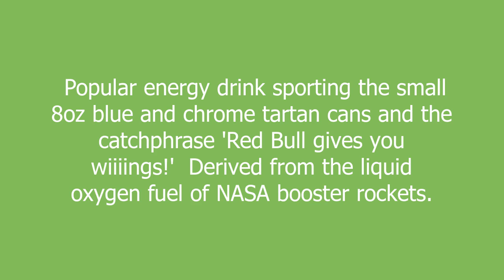Red Bull meaning and pronunciation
Popular energy drink sporting the small 8oz blue and chrome tartan cans and the catchphrase 'Red Bull gives you wiiiings!'

Derived from the liquid oxygen fuel of NASA booster rockets.

Red Bull definition by Urban Dictionary